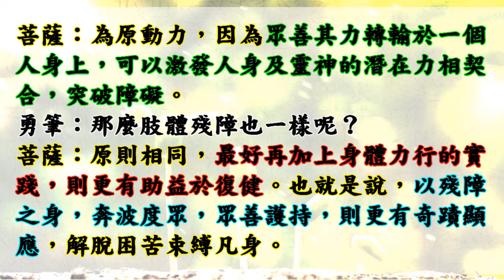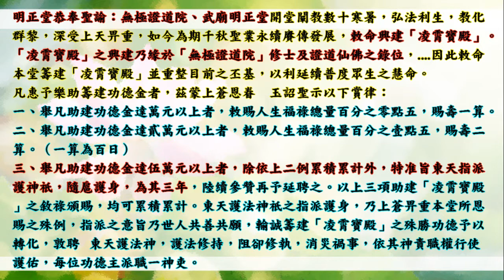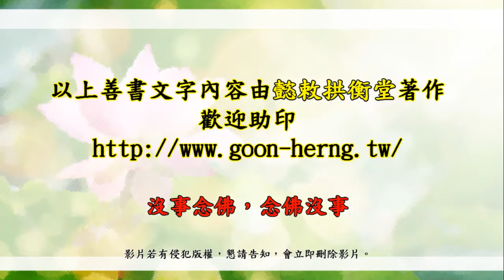國語有聲善書【因果病象析論與印證】觀音菩薩著 第四篇 造因最要前因解 眾善護持得好音 (病業解法！小兒麻痺之因果！能度百眾，三年不退得壹佰果，生福慧靈神如脫胎換骨，奇蹟可降臨！)(今天農曆十五唷！)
因果病象析論與印證
主著仙佛：觀世音菩薩

(可先去拱衡堂或明正堂叩問自己功過目前如何！大部分人皆過大於功！)

🙏替過世的人或動物或神明超拔到靈修院：一位六千元。

👍往生彌勒淨土是成佛的保證！有些重點跟大家澄清：
1.可以帶業障往生 (比阿彌陀佛淨土更容易往生)
2.可以在淨土修到等覺、妙覺菩薩果！
3.再隨　慈尊下閻浮提，龍華三會共成無上正
覺之佛果！

👍如何往生彌勒淨土？ 小編整理最有效之法：
1. 親自至懿敕拱衡堂申請註籍往生彌勒淨土 (免費)，因為表文要呈給上天，需要親自到！然後開始早晚念誦彌勒尊佛的佛號與行六事(原因是要增加您的福 資糧，也就是提升果位)，行六事後面會解說！
2. 如果您是一貫天道的道親，更容易求生彌勒淨土，因為彌勒佛是祖師爺，但是記得做完任何功德完一定要迴向往生彌勒淨土唷！非常重要，如果忘記迴向，往生會失去動力！不用擔心念迴向文會導致無法消業障，因為迴向文包含消除業障！很殊勝！

仙佛開示助印善書好處：
四、夜夢吉祥。

1. 最先條件要能活
2. 數量要多
3. 不能破壞當地的生態環境
4. 必須是食物鏈最底層的食物供應者